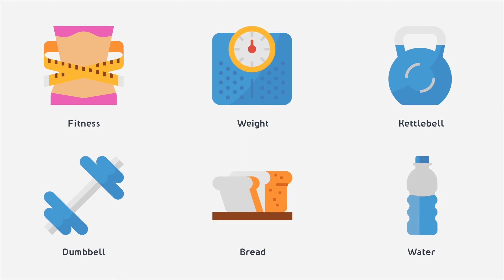Health & Diet Modern Flat Animated Icons